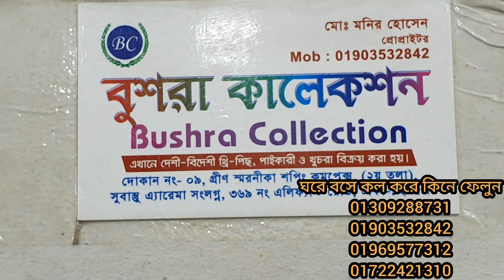৩দিন অফার😍১০৫০টাকায় পাকিস্তানি অরজিনাল গরজিয়াস কাজের থ্রি পিস কিনুন ঘরে বসে।offer Pakistani new 3pis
pakistani three piece pakistani branded three piece best buy bd three piece collection pakistani 2020#lon three piece collection ferdous lon three piece lon three piece collection price in bd